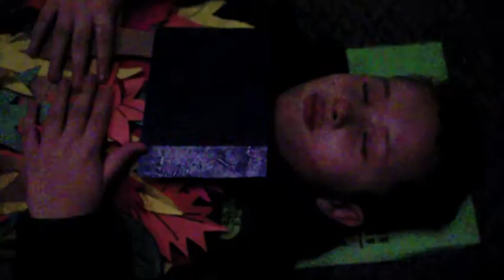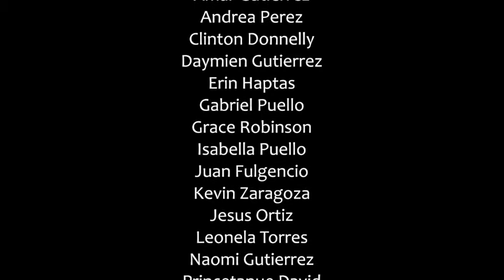An Adaptation of Gary Paulsen's Hatchet by YOUmedia Lozano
The following film is an adaptation of Gary Paulsen's Newbery-Honor-winning wilderness survival novel by YOUmedia at Lozano Branch Chicago Public Library.
This video was made as a submission to the 90-Second-Newbery Film Festival.